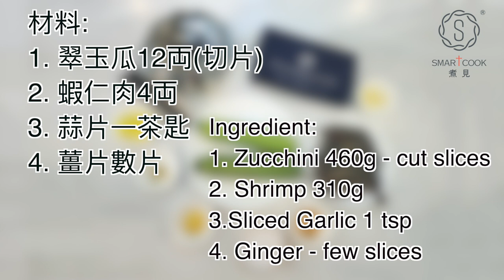蝦仁炒翠玉瓜 Sautéed Shrimp with Zucchini - SmartCook 煮見 x HK Saladmaster 煮好餸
蝦仁炒翠玉瓜

材料:
1. 翠玉瓜12両(切片)
2. 蝦仁肉4両
3. 蒜片一茶匙
4. 薑片數片

調味料:
1. 鹽半茶匙
2. 糖半茶匙
3. 麻油少許
4. 胡椒粉少許

做法：
1. 蝦仁先用少許鹽及生粉醃15分鐘。
2. 先將蝦仁炒至七成熟倒起。
3. 爆香蒜及薑，加入脆玉瓜炒熟，再加入蝦仁及調味料炒勻。完成。

Sautéed Shrimp with Zucchini

Ingredient:
1. Zucchini 460g - cut slices
2. Shrimp 310g
3.Sliced Garlic 1 tsp
4. Ginger - few slices

Seasoning:
1.Salt 1/2 tsp
2. Sugar 1/2 tsp
3. Sesame Oil - little
4. Pepper - little

Cooking method:
1. Marinate the shrimp with little salt and potato flour for 15mins.
2. Pan-fried the shrimp medium welldone and set aside.
3. Sautéed the garlic and ginger, add in the zucchini and stir-fry. Add in the shrimp and all seasonings and stir well. Serve.

Tumis Udang dengan Zucchini

Bahan:
1. Zucchini 460g - potong irisan
2. Udang 310g
3. Irisan Bawang Putih 1 sdt
4. Jahe - beberapa irisan

Bumbu:
1. Salt 1/2 sdt
2. Gula 1/2 sdt
3. Minyak Wijen - sedikit
4. Lada - sedikit

Cara memasak:
1. Rendam udang dengan sedikit garam dan tepung kentang selama 15 menit.
2. Pan-tumis medium udang dilakukan dengan baik dan sisihkan.
3. Tumis bawang putih dan jahe, tambahkan zucchini dan tumis. Tambahkan udang dan semua bumbu dan aduk rata. Dan siap di hidangkan .